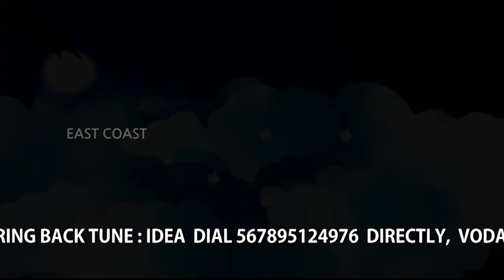Kanmaniye Nee Chirichaal | Garbhasreeman Malayalam Movie Song | Mridula Varier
Song: Kanmaniye Nee Chirichaal
Film : Garbhasreeman
Singer: Mridula Varier
Lyric: Vayalar Sarathchandra Varma

Directed By: Anil Gopinath
Produced By:T.S.Jayakumar,K.J.Rajendran
Audio & Video : East Coast Audio & Visual Entertainments
Sree Kaaliswari Release.
Starring: Suraj Venjaramoodu,Siddique,Shajohn,Gouri Krishna etc

For Ringbacktune Activation:
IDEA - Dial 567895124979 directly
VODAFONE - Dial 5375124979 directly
BSNL - SMS BT 5124979 to 56700,
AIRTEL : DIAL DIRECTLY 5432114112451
TATA DOCOMO - SMS SET 5124979 to 543211,